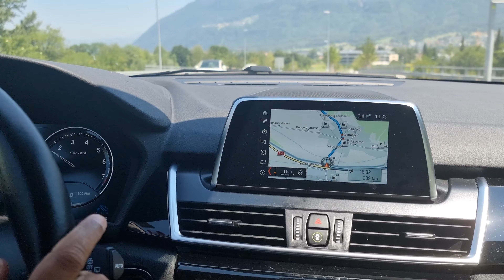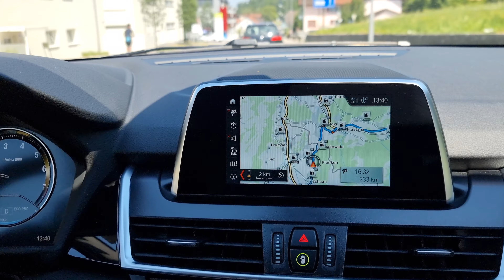12 മിനിറ്റുകൊണ്ട് by car ഒരു രാജ്യം cross ചെയ്താലോ?, one of the smallest country. Liechtenstein